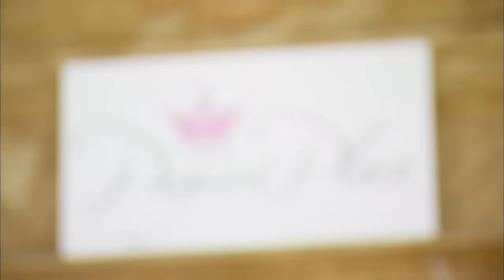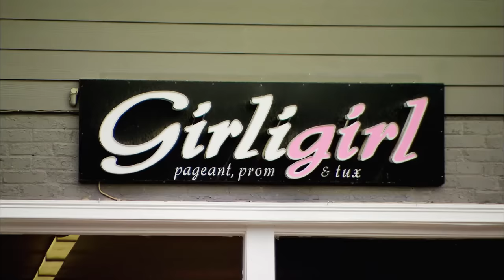Kim of Queens: Hannah in a Huff (Season 2, Episode 10) | Full Episode | Lifetime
Love Kim of Queens? Stay up to date on all of your favorite Lifetime shows

Allyson takes the moms out for a night on the town while Kim prepares the girls for a DIY pageant. Will Hannah “do it herself” or risk the pageant over a dress? Find out in the series finale of Kim of Queens, "Hannah in a Huff".